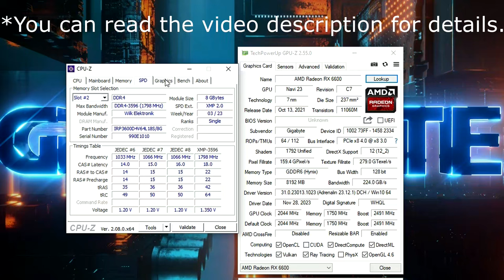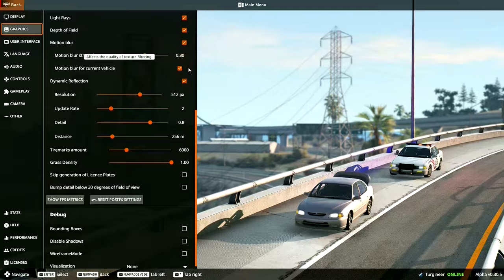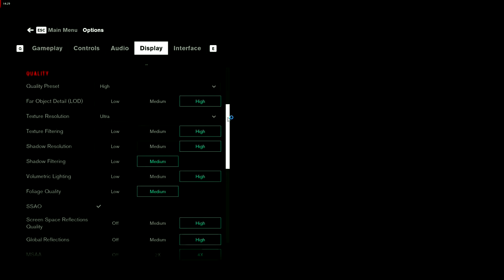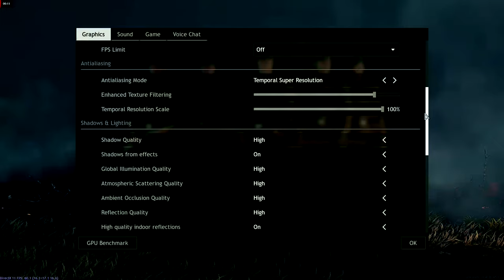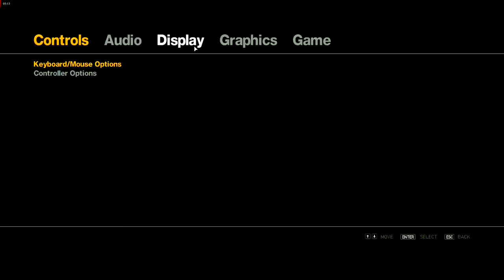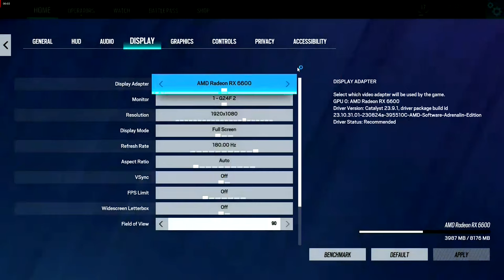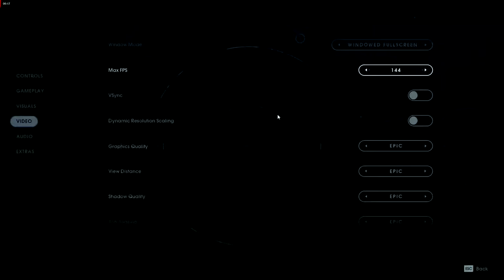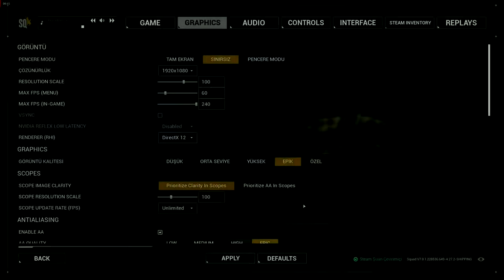RX 6600 & R5 5500 in 2024 | 107 Game Benchmarks [1080p]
Hello, I bought a desktop computer for the first time and left my patato laptop[HD 520] after 5 years. That's why I wanted to make a Benchmark video to celebrate. AMD Radeon RX 6600 and AMD Ryzen 5 5500 are a great budget-friendly duo.

--Possible errors:
*The drops you see in the tests are mostly due to Adrenalin driver or maybe I didn't wait for the shadow cache to be fully loaded. The problem is largely solved with the Pro driver.

*I apologise for the poor quality video, especially in scenes where two tests are shown at the same time. The image is normally clear, but it has become like this due to incorrect rendering settings.

*There is some audio distortion in the video due to Shotcut's H.265_AMF bug. I tried to fix it as much as possible.

---About Video:
It took me 4 months to finish the video because it took a long time to install all the games from scratch, I probably wasted more than 2TB of internet and in total, the clips took up more than 150 GB of space (after render 7 GB). There were a few more games I wanted to add to the test but I didn't want to linger any longer for finish the video. I thought about adding the logo of the game whose test was shown to the screen during and at the beginning of the video, but this was another problem that extended the editing time.

I may have been inexperienced in editing and may have shown some games with a Turkish menu instead of English. Also, I may have left the Chrome tab open in the background during 1-2 of the tests. In the tests, it is stated which AMD Adrenalin Driver was used. I used AMD Relive for record tests, not OBS. MSI Afterburner(costomized) was used for showing the FPS.

*PCI-e 4.0 was not available. (because of CPU & motherboard)

---Other Benchmark Tests:
I shared tests such as 3DMark and Cinebench 2024 etc. in Technopat Social Forum, so that the editing time does not increase. I also wrote a detailed review about the computer itself:

---All computer specs:

--[GPU]: GIGABYTE Radeon RX 6600 EAGLE [8 GB VRAM]
--[CPU]: AMD Ryzen R5 5500
--[RAM]: GoodRam 8GB IRDM PRO 3600MHz CL18 DDR4 [2x8]
--[Motherboard]: GIGABYTE B450M-K
--[NVMe SSD] Kingston NV2 1 TB
--[PSU] FSP HYPER 80+ PRO 550W

--Chapters [Games]:
00:00 PC Specs
00:19 Team Fortress 2
1:02 Garry's Mod  [the game that burned my GT 940M]
1:30 Red Dead Redemption 2
4:07 Europa Universalis IV
4:37 Hearts of Iron IV
5:24 Assassin's Creed Odyssey
6:04 Age of Empires 4
6:54 Alien: Isolation
7:30 Anthem
8:03 Apex Legends
8:55 ARK: Survival Evolved
9:23 Assassin's Creed Brotherhood
10:05 Atomic Heart
10:50 Back for Blood
12:11 Mount & Blade II: Bannerlord
13:05 Batman: Arkham Knight
13:45 Battlefield V
14:43 Battlefield 1 [and 4]
15:51 Battlefield 2042 [and 2]
17:12 Beam.NG Drive
18:12 Black Mesa
18:51 Borderlands 3
19:33 Cities Skylines
20:12 Cities Skylines II
21:08 Control
21:57 Crusader Kings III
22:29 Crysis Remastered
23:36 CS 2 & CS:GO
25:10 CS:S
26:24 Cyberpunk 2077
27:43 Left 4 Dead 2
28:16 Dead by Daylight
28:39 Destiny 2
29:07 Dirt 5
29:27 Dishonored: Death of the Outsider
29:58 Doom Eternal
31:04 DotA 2
32:05 DCS World
32:40 Dying Light
33:03 Elite Dangerous
33:33 Enlisted
34:13 Euro Truck Simulator 2 [with TruckersMP]
35:16 F1 22
35:46 Fallout 76 (low FPS because VRAM is full)
36:15 Far Cry 5
37:12 Far Cry 6
37:45 FIFA 23
38:16 Football Manager 2024
39:14 Forspoken
40:14 Fortnite
41:03 Forza Horizon 4
41:53 Forza Horizon 5
42:57 Forza Motorsports
43:40 Farming Simulator 22
44:14 Gears 5
44:46 Blade Runner 2 (Demo)
45:01 Grand Theft Auto 4 [GTA IV]
45:36 Grand Theft Auto 5 [GTA V]
48:34 Halo Infinitive & Halo: The Master Chief Collection
49:37 Hitman 3
50:53 Half Life 2 [with Lost Coast Benchmark]
52:31 Insurgency: Sandstorm
53:15 Just Cause 4
53:56 League of Legends
54:24 Mad Max
54:51 Mafia: Definitive Edition
55:37 Mass Effect: Legendary Edition
56:16 Microsoft Flight Simulator [and Minecraft Dungeons]
57:57 Mortal Kombat 11
58:22 Need for Speed Heat/Unbound
58:45 No Man's Sky
59:25 Overwatch 2
1:00:06 Payday 3 [with 2]
1:00:55 Poppy Playtime
1:01:42 Portal 2
1:02:13 Tom Clancy's Rainbow Six® Siege
1:03:39 Redfall
1:04:19 Rocket League
1:04:41 SCP: Secret Laboratory
1:05:21 Sea of Thieves
1:06:23 Shadow of The Tomb Raider
1:07:03 Snow Runner
1:07:39 Space Engineers
1:08:00 Splitgate
1:08:32 Star Confict
1:08:53 Star Wars: Battlefront II  & Fallen Order &  The Squadrons
1:10:58 Starfield
1:11:33 Stellaris
1:11:50 Subnautica
1:12:41 Witcher 3
1:13:17 Titanfall 2
1:14:01 Unturned
1:14:42 Valorant
1:15:29 War Thunder
1:16:57 Watch Dogs 2
1:17:37 Wolfenstein: Youngblood
1:18:08 World War Z
1:18:46 World of Encore/Tanks/Warships/Warplanes
1:21:05 Squad

Due to YouTube bugs, it took me a long time to create the episodes and the maximum number of episodes that can be created is 100.